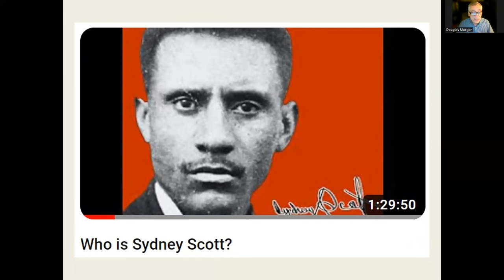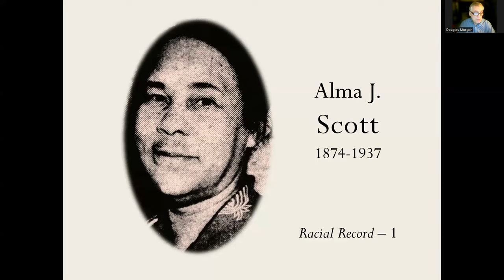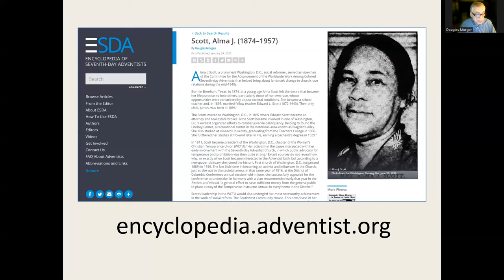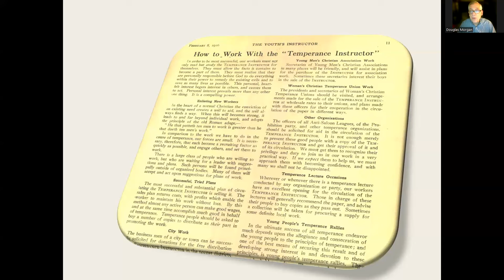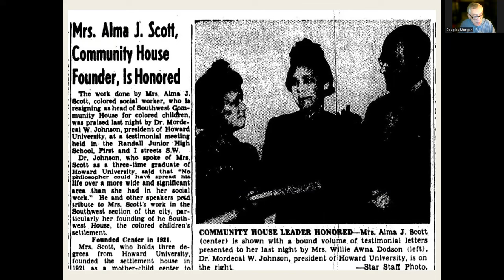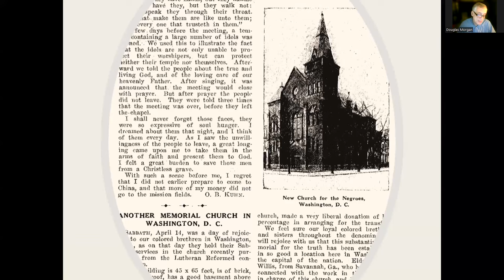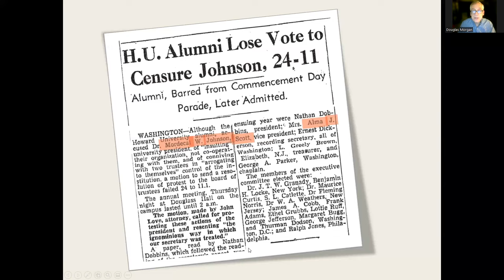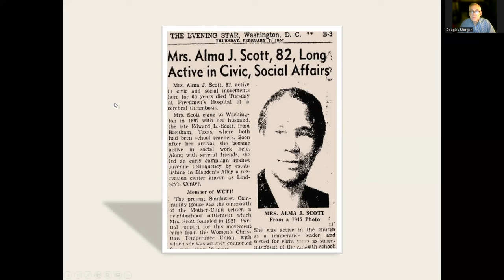Angel of the Alleys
Dr. Douglas Morgan shares the life of Alma J. Scott, an Adventist woman who dedicated her life to helping the alley children of Washington, D.C.